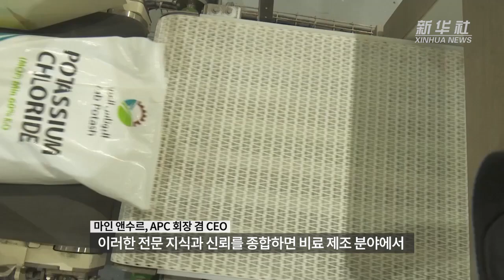요르단 기업가 "中 일대일로 협력으로 발전 거듭할 것"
요르단의 한 기업가가 일대일로 이니셔티브에 따른 윈윈 협력을 환영한다고 밝혔다.

(내용중략)